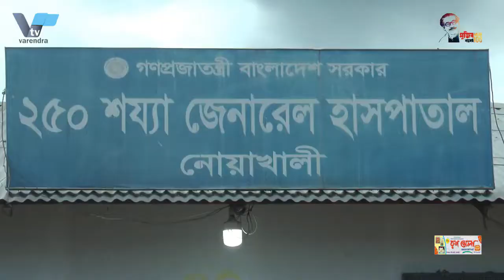সিরাজগঞ্জে অভিযান চালিয়ে কোটি টাকা মূল্যেও হেরোইনসহ ০৩ শীর্ষ মাদক কারবারিকে আটক র‌্যাব-১২